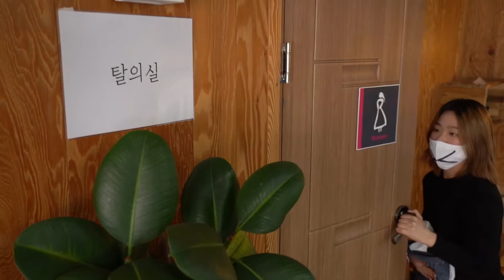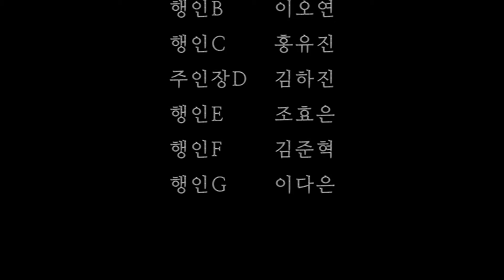[청불] 유행 : 연기스터디 작품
CAST
행인A 고유단
행인B 이오연
행인C 홍유진
주인장D 김하진

행인E 조효은
행인F 김준혁
행인G 이다은

STAFF

촬영 박동인

편집 박동인
 정희수

연출 김하진
 이다은
 정희수
 조효은
 김준혁

                이오연
 홍유진
 고유단
 박동인

스크립터  정희수

Written by

김하진

Filmed by
청불